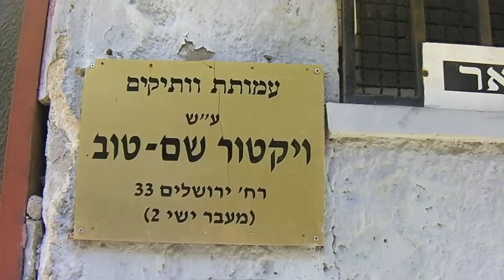KLUB BAT YAM..m2t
Veterans Club of Bulgarian Jews in Bat Yam- Israel. They play dance and sing together with Deputy Minister of Ministry of Foreign Affairs of Bulgaria Dimitar Tsanchev. February 2012 - author Alisa David -Tsvetkov